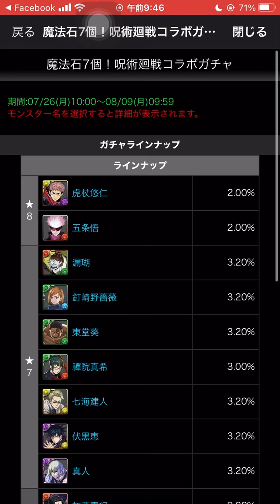【PAD】再戰咒術迴戰抽蛋！目標五條老師＆全部複數！｜RakuRaku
俾隻老師我呀RRRRRRRRRRR
0:00 七星pack
1:56 正賽
6:40 抽蛋結果